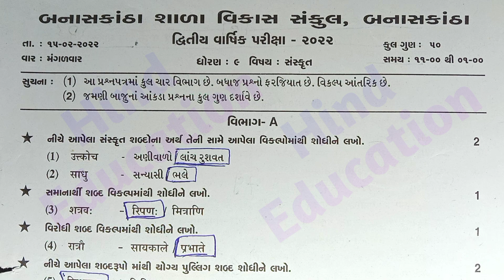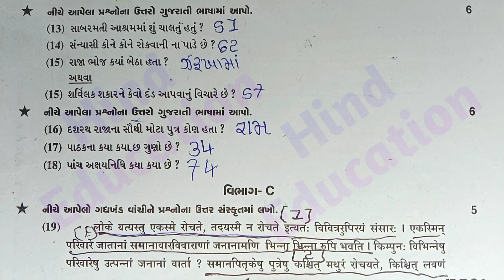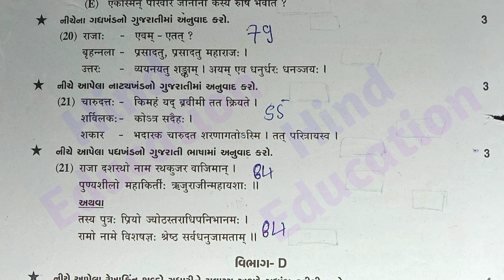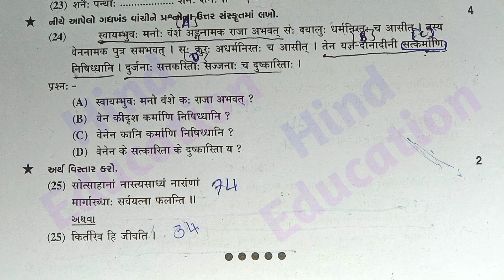Std 9 Sanskrut Paper Solution Second Exam 2023 | ધો.9 સંસ્કૃત પેપર સોલ્યુસન દ્રિતીય પરીક્ષા ૨૦૨૩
ધો.9 સંસ્કૃત પેપર સોલ્યુસન દ્રિતીય પરીક્ષા ૨૦૨૩
Std 9 Sanskrit  Second Exam Paper Solution 2023 | Std 9 Sanskrut Paper Solution 2nd Exam 2023

Std 9 Sanskrit paper solution second exam 2023,
dhoran 9 Sanskrut paper solution second exam 2023,
STD 9 Sanskrit paper solution 2nd exam February 2023,
dhoran 9 Sanskrut paper solution,
Sanskrut paper solution dhoran 9,
STD 9 Sanskrit paper solution preliminary exam February 2023,
dhoran 9 preliminary Pariksha,
Sanskrut paper solution preliminary Pariksha